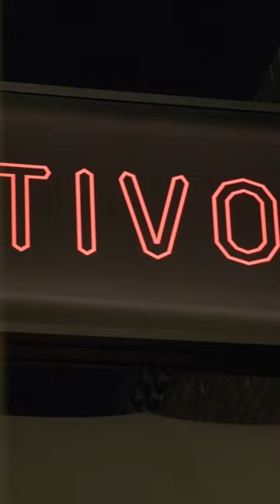Thank you Australia, see y’all next time